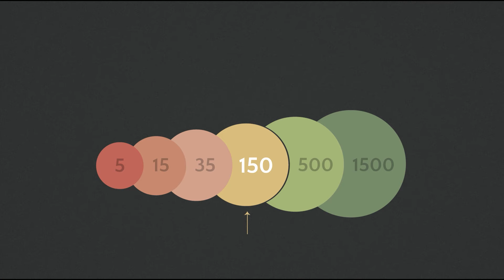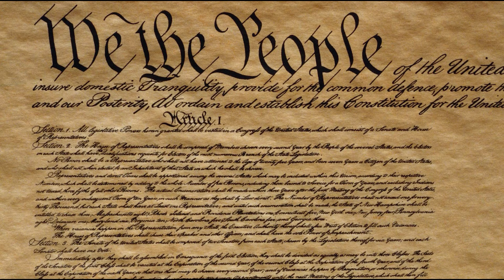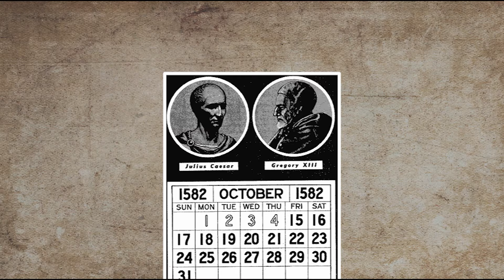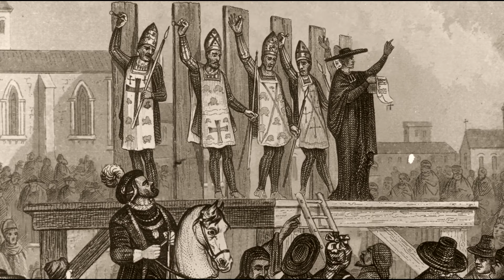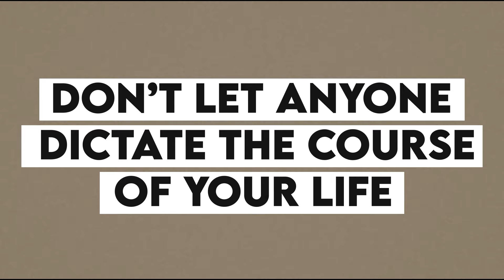Bitcoin: The Separation of Money and State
I turned Knut Svanholm's article into a mini-documentary:
(with permission)
Hey guys! Last year, I read hundreds of thought provoking articles on Bitcoin. On this channel, I turn the best ones into documentaries.

Thanks to Guy Swann for letting me use his excellent narration

This is a documentary about Bitcoin and why it's so important. But first, we have to go into human history. Separating church and state led to unparalleled discoveries. The same will happen with separating money and state.

If you want to donate to help me make more videos faster, here's my BTC address: bc1qgglvf4t3sz33ple692r473cjze08m30mgva8ntwgxl63nd4zexmqyy99fh